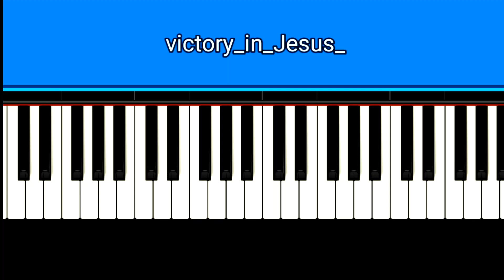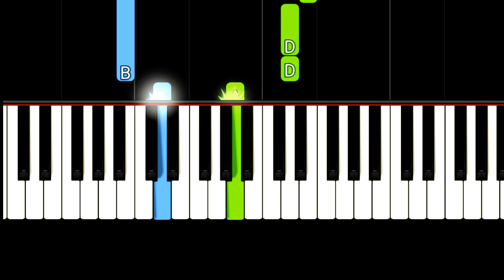Victory In Jesus | Easy Piano Tutorial By PIANO NOTES